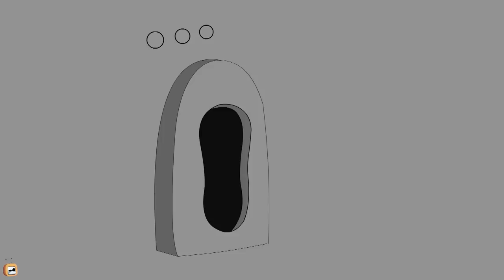Rat-A-Tat |'Ambulance Rescue Don Doctor Cartoon👨‍⚕Compilation'| Chotoonz Kids Funny Cartoon Videos